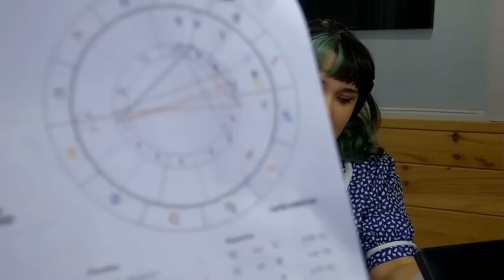El HORÓSCOPO y los MEMES con CHARCASTROLOGY | Es lo que hay 2x02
ES LO QUE HAY más que un PODCAST es ODIAR a todos los HOMBRES PISCIS sólo porque tuviste un EXNOVIO que también lo era (como le pasó a nuestra invitada CHARAS VEGA: la brujita de Internet).